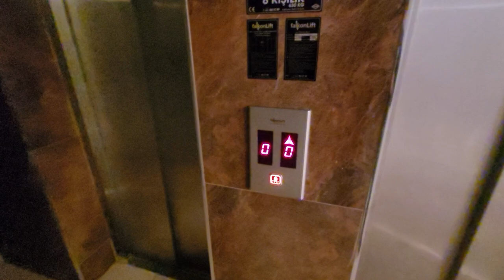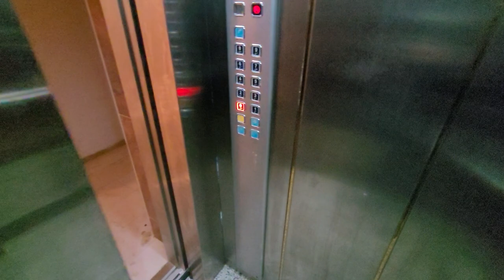Дизайн - НОВОСТРОЙКА 2+1 с инфраструктурой в Тосмуре недвижимость в Алании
Тосмур 2+1
Под ключ
Новая
2018 г.п.
Юго восток
2 этаж
До моря 500 м
Теннисный корт
Баскетбольная площадка
Генератор
Сауна
Хамам
Римская парная
Фитнес зал
Открытый бассейн
Айдат 250 лир/ мес
94 500 €

1+1 от собственника в алании
2+1 от сочбственника в алании
3+1 от собчтвенника в алании
пляж клеопатры
инжекум пляж